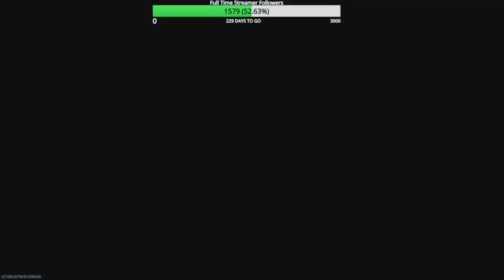Road to Full MW3 Zombie Mastery Episode 194 Holger 556 & MTZ 556 Zircon Scale